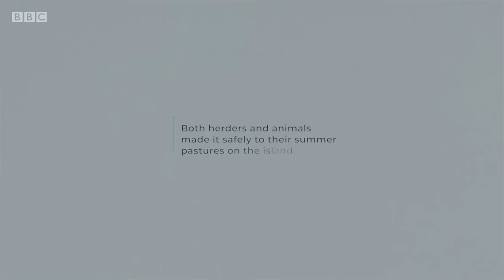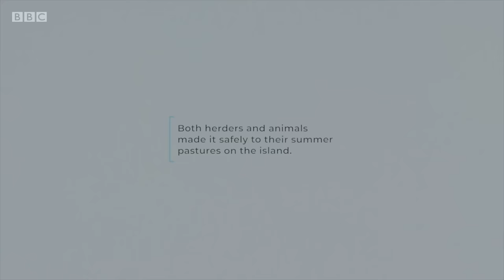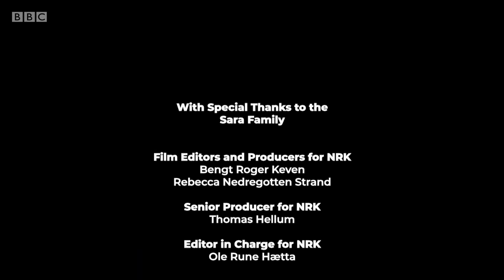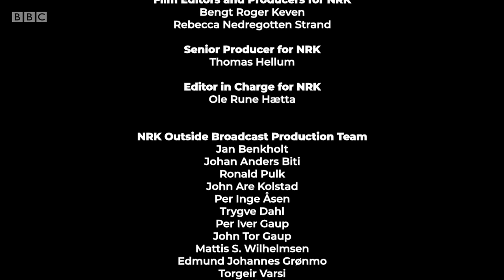All Aboard! The Great Reindeer Migration (Full Documentary)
A BBC Four Slow Christmas treat follows Norway’s Sami reindeer herds as they migrate across the mountainous region of Finnmark, far north of the Arctic Circle. The journey, a little over 160 miles, takes the herd a week, travelling north from the inland winter feeding grounds to their coastal summer pastures. The film travels with the Sara family and their herd around the clock as they cross the Arctic wilderness to reach the coastal island of Kvaloya Fala in time for the calves to be born. It is a journey fraught with hazardous weather conditions.